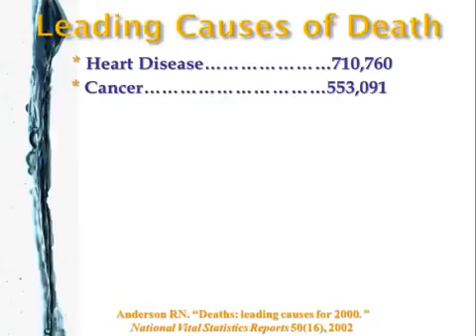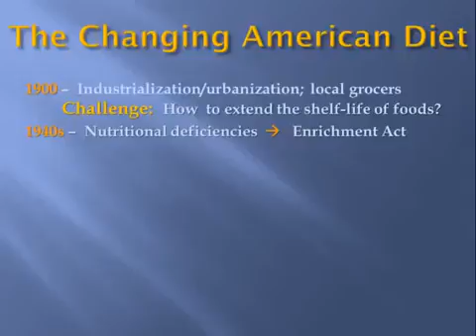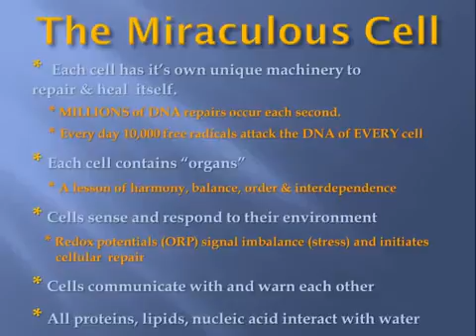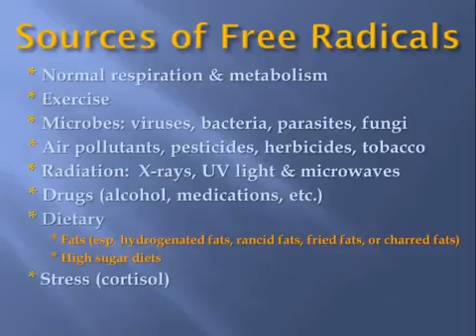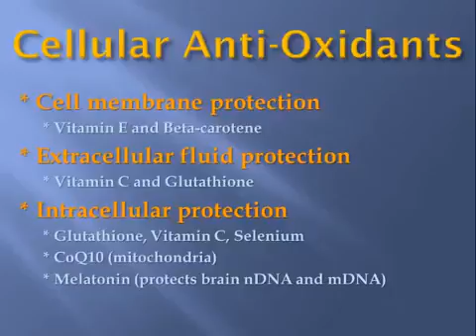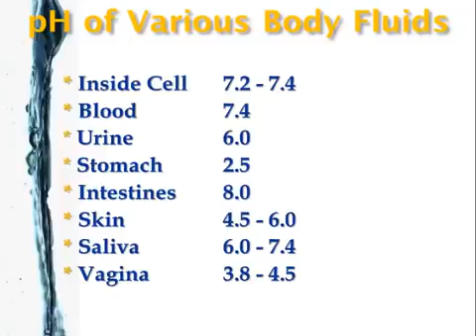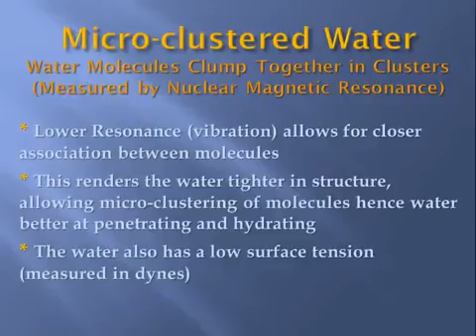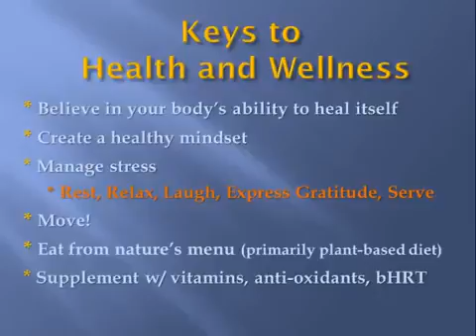Kangen Water Skeptical Physician Dr Tim McKnight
Health is a matter of putting the body in a state of equilibrium and balance and that ionized water offers one of the most simple, effective and cost-saving ways to achieve this balance. Dr. Tim McKnight M.D.